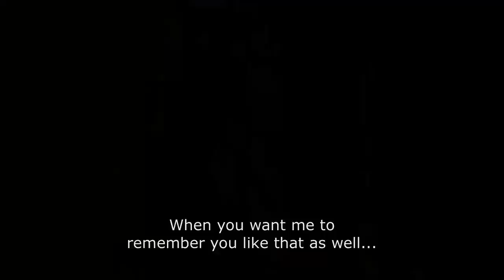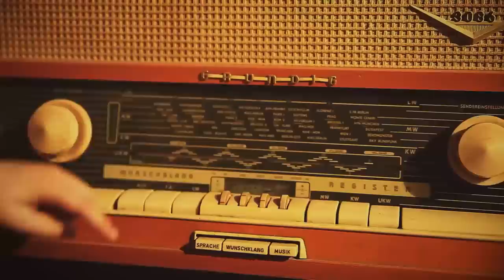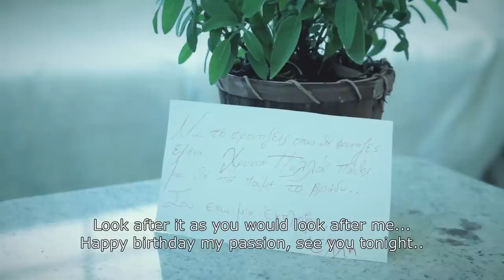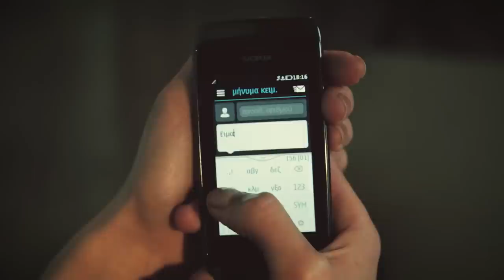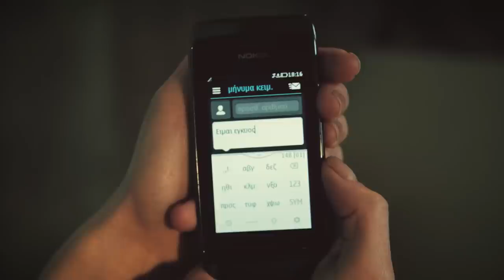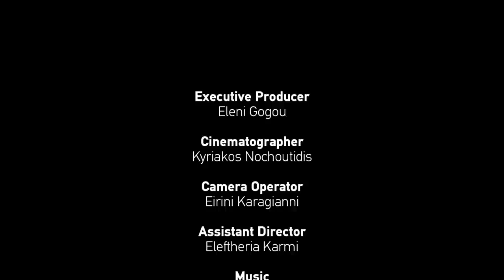Alone ( Short Film)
This short film tells the story of a young couple who fights between the darkness and the light inside them.

Cast: Tina Leonora, Stelios Kalaitzis, Chrysa Papadopoulou, Katerina Boskou, Katia Avramidou, Eirini Tsakiri.

Directed by Stelios Kalaitzis
Executive Producer: Eleni Gogou
Cinematographer: Kyriakos Nochoutidis
Camera Operator: Eirini Karagianni
Assistant Director: Eleftheria Karmi
Sound Recordist: Vasileios Alexandris
Make-up Artist: Despoina Anesti
Editor: Smaro Papaevanggelou